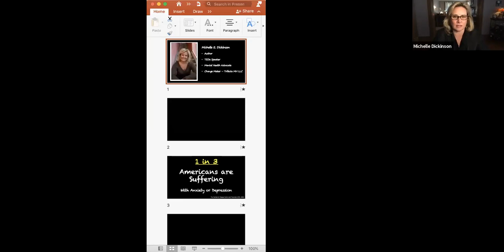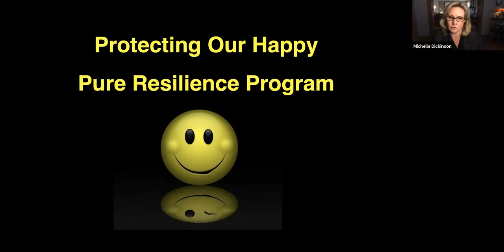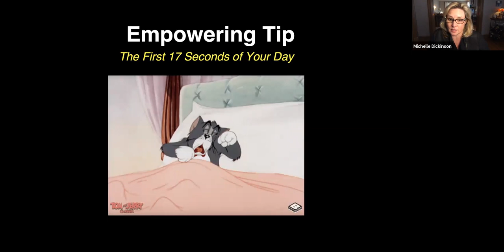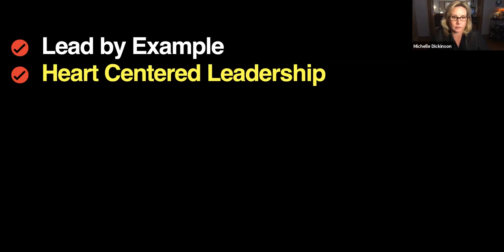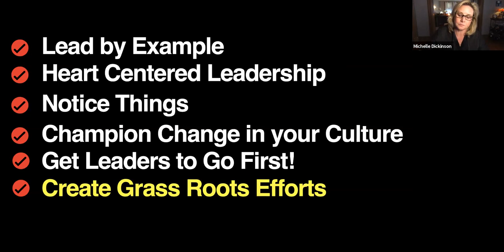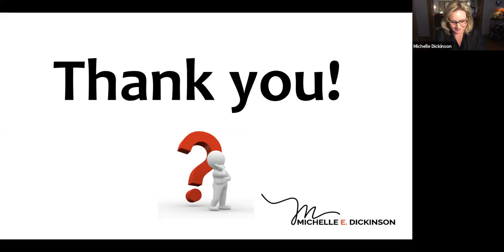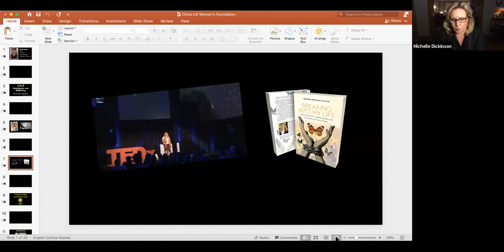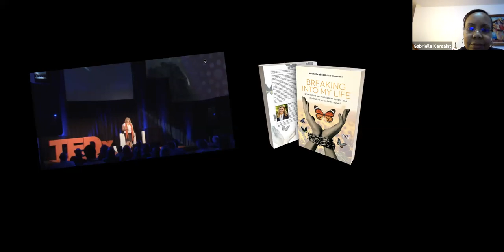How to Improve your Wellbeing and Mental Health in a Changing World with Michelle Dickenson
Learn from wellbeing & resilience authority Michelle Dickinson how to improve your mental health and wellbeing in the workplace and at home in these challenging times. In this Women’s Power Toolkit Talk moderated by CUSWF Executive Director Leslie Wolf-Creutzfeldt discover ways to feel better and build a support network.

Your Well Being at the Workplace and at Home in a Changing World
A passionate mental health advocate Michelle E. Dickinson is a TED speaker, and a published author of a memoir entitled Breaking Into My Life.

After years of playing the role of child caregiver, Michelle embarked on her own healing journey of self-discovery. Her memoir offers a rare glimpse into a young girl’s experience living with—and loving—her bipolar mother. Michelle spent years working to eradicate the mental health stigma within her own workplace by elevating compassion, causing more open conversations, and leading real change in how mental illness is understood in the workplace.

Michelle also knows first-hand what it feels like to struggle with a mental illness after experiencing her own depression due to challenging life events of her own just a few years ago. Michelle recently concluded her 19-year pharmaceutical career and became an entrepreneur. She has emerged from her own challenging life events with a strong desire to positively impact the mental health landscape within the first responder community, the workplace and within local communities.

Enjoy a free chapter of her book Breaking Into My Life

Women's Power Toolkit Talks Executive Producer Lisa Faith Phillips